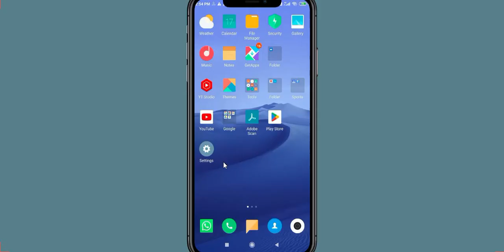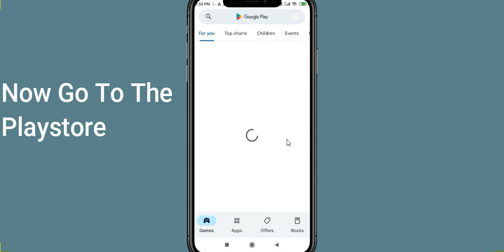Fix Crab War App Oops Something Went Wrong Error | PSA 24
Let's start  in today's tutorial you will learn how to Fix Crab War Oops - Something Went Wrong Error in Android & iOS - Please Try Again Later.